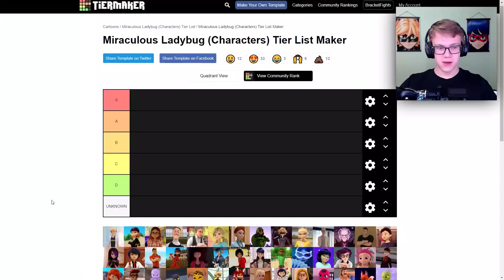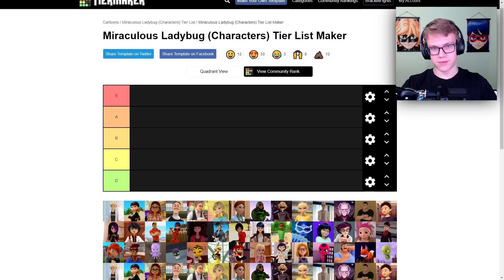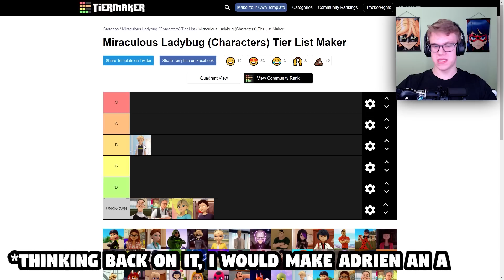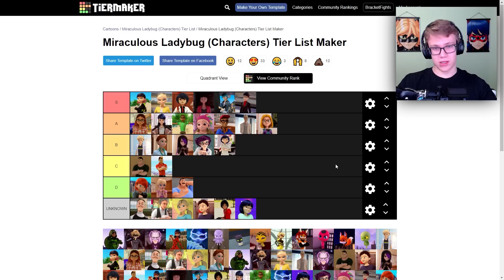So I ranked the Miraculous Ladybug Characters...